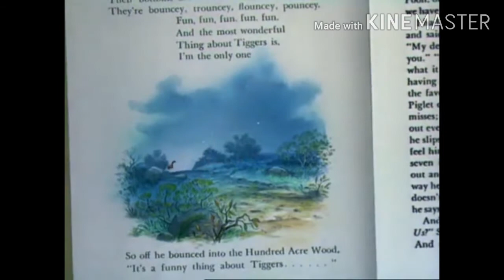The meerkat that saved christmas part 10 friends